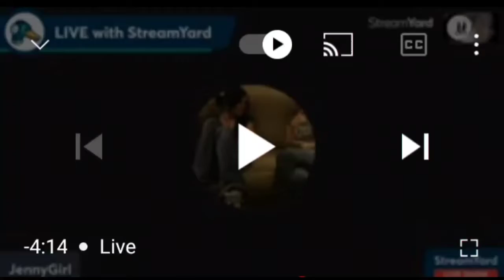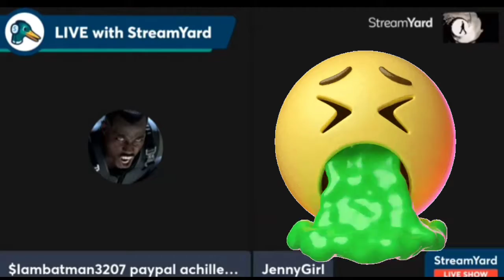sometimes you have to step out of the norm and get you some strange🙄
⚠️18+⚠️explicit content

educational
entertainment

I am not monotized. I do not have a PayPal and I have never received money from YouTube or money via the internet